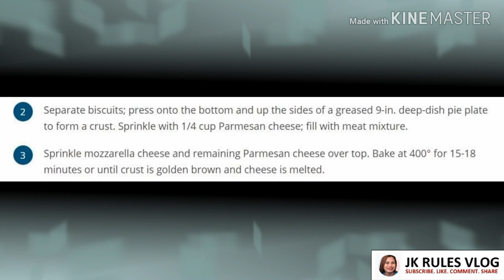How to make FAMILY PIZZA PIE | Recipe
Please Support
@JK RULES VLOG